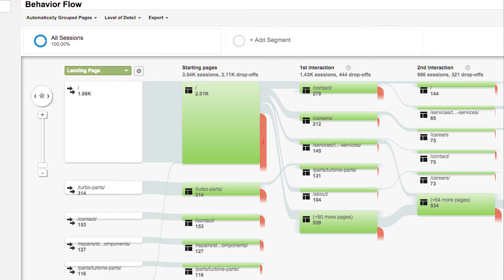🚀 Tech Startup Lead Generation Tip #10 Study Google Analytics Behaviour Flows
Tech startup lead generation tip number 10.

Analysing Google Analytics Behaviour flows allows you to see the journeys people are taking through your website.